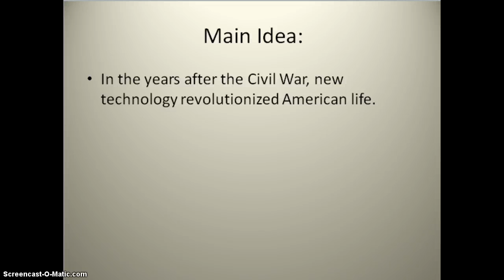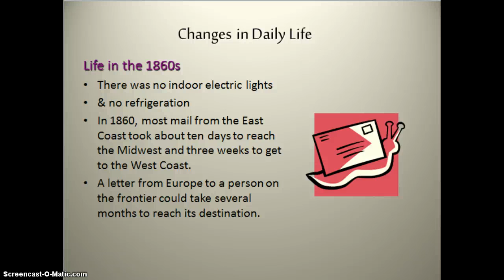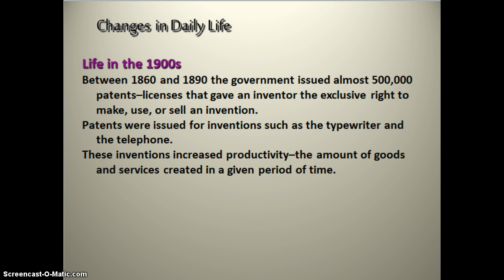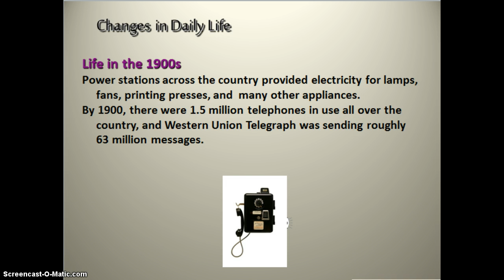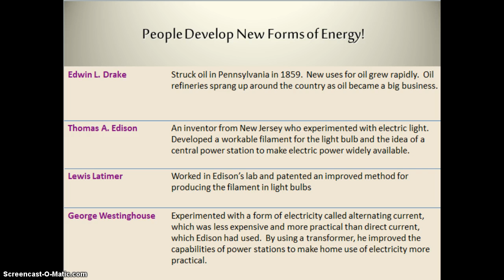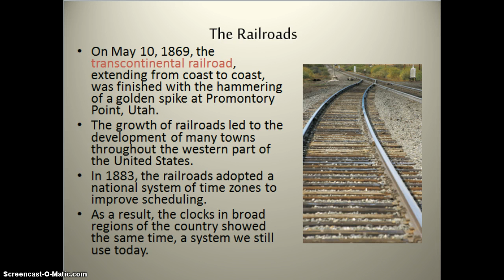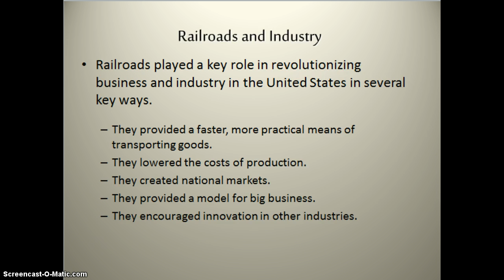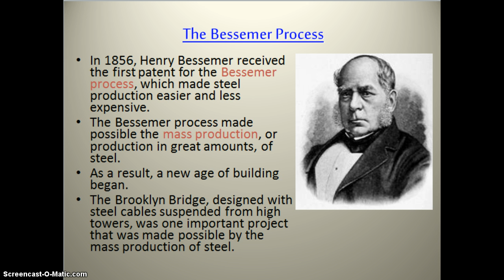13-1 Notes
A Technological Revolution